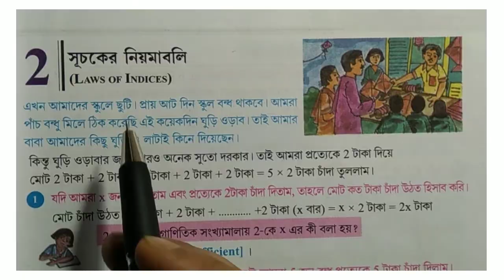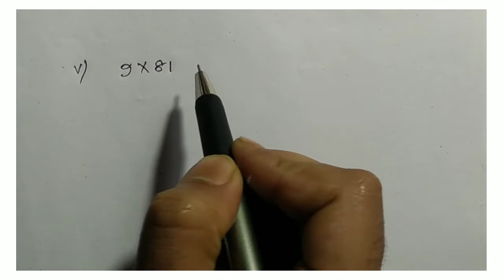laws of indices, laws of indices class 9 wbbse, laws of indices class 9 in bengali, Part 7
3) অধ্যায়—3

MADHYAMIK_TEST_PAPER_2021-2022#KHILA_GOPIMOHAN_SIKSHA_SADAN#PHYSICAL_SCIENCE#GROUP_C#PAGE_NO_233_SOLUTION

CLASS_10_LIFE_SCIENCE_বংশগতি_ও_কয়েকটি_সাধারণ_জিনগত_রোগ। IMPORTANT_MCQ_for_MADHYAMIK 2022_PART 2
Heredity_IMPORTANT_MCQ বংশগতি ও তার কয়েকটি জিনগত রোগ

Tags-
class9maths,wbbse, math, Bengali tutorial,